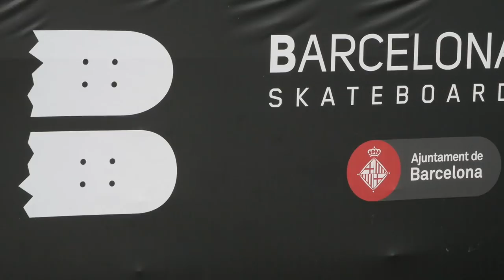Men's Finals - Barcelona European Open 2017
Skatepark by the beach , Barcelona summer and a lot of skate. It couldn't be a better way to enjoy your weekend, check the highlights from the Barcelona European Open.